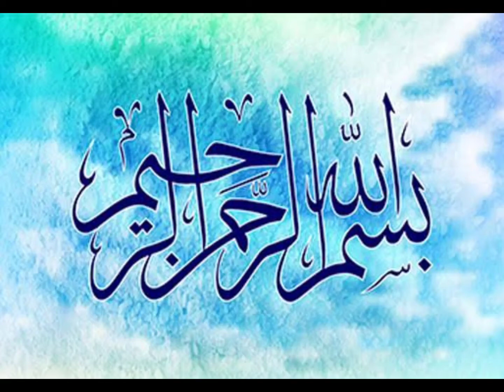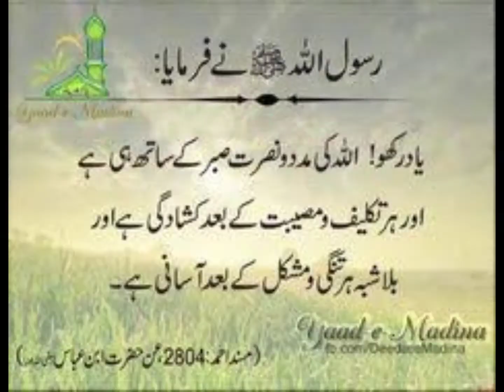khawab main sitare Roshan dehkna .Dream about Star🌟